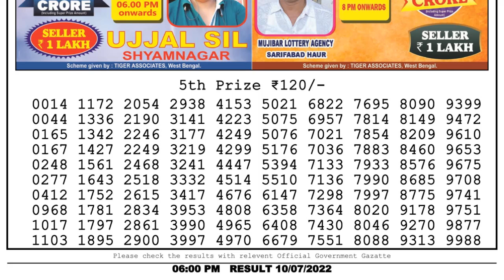🔴 Lottery Sambad Live 06:00pm 10/07/2022 Day Nagaland State Dear Lottery Result Pdf Download